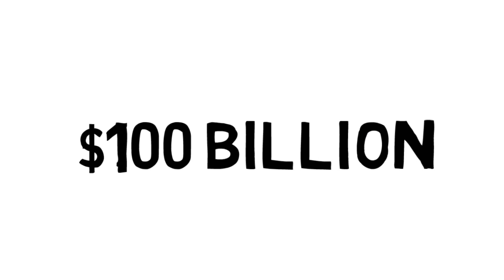Washington Week in Review: Feb. 15, 2018: White House unveils budget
Provisions in the administration's fiscal 2019 budget got agriculture's attention this week, and not because they were surprised how favorably the industry was treated. Agri-Pulse's Phil Brasher and Spencer Chase have more on the crop insurance and nutrition language that stood out.